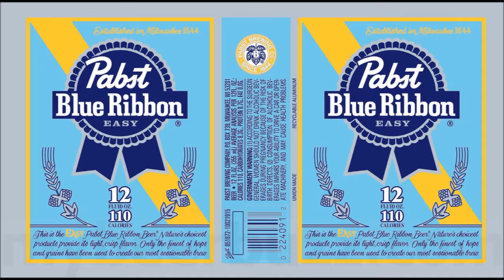Blackout - CoD BO4 - 1st Place Duo [FreakyTy] 1-12-19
SONG: Rome Streetz - Vagabond Shxt